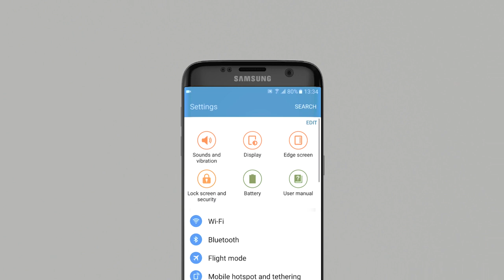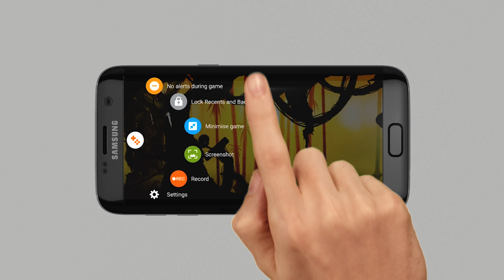[How To] Samsung Galaxy S7 & S7 edge | Gaming Tools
Samsung Galaxy S7 and S7 Edge Game launcher advanced option will give you full control so you can enjoy your games without any distraction.